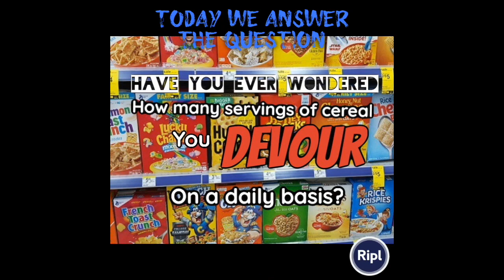Have You Ever Wondered - How Many Servings of Cereal You Devour on a Daily Basis?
This week we take our favorite cereals and compare the serving sizes to how much we eat in a typical sitting.  What's your favorite cereal??